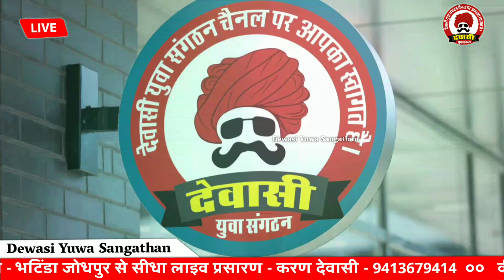Geeta Rabari - राजस्थानी गीत मेहंदी राचन लागी | Mehandi Rachan Lagi | Rajasthan Geet | Jodhpur Live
Geeta Rabari live today bhatinda jodhpur     Geeta Rabari Live Jodhpur Bhatinda

Geeta Rabari Live Jodhpur Bhatinda 12 April 2022 |

geeta Rabari
Sonal Raika
neneram dewasi
Jodhpur Bhatinda
Kriparam ji maharaj
Otaram dewasi
Pruthavi Rabari
magendra Singh rathore
dinesh rana
khemraj desai
jivraj aal Gujarat
hamiraram raika

एक शाम भूतलेश्वर महादेव के नाम भटिंडा जोधपुर

Geeta Rabari live at padru barmer
geeta Rabari live chamunda Jodhpur
geeta Rabari live bhatinda Jodhpur

padru barmer
chamunda Jodhpur
bhatinda Jodhpur
Geeta Rabari JODHPUR live
Geeta Rabari barmer live
geeta Rabari Rajasthan live

             Dewasi Yuwa Sangathan